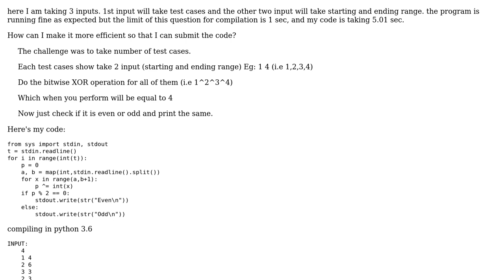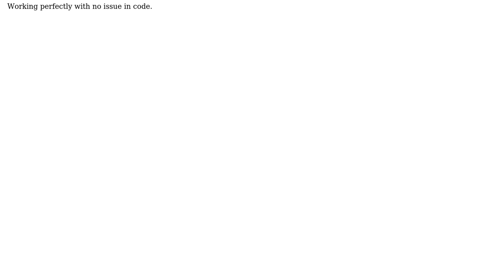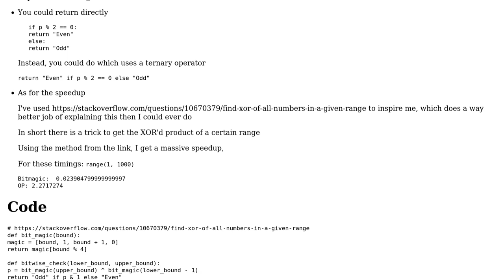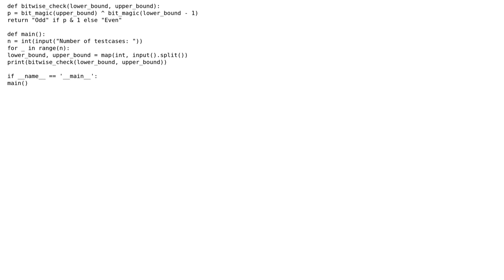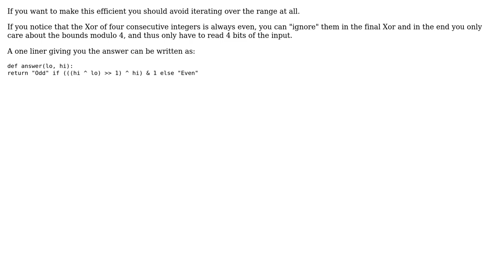Compute binary XOR of all integers in a range, mod 2 (4 Solutions!!)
Compute binary XOR of all integers in a range, mod 2

With thanks & praise to God, and with thanks to the many people who have made this project possible! | Content (except music & images) licensed under CC BY-SA | Music | Images & others | With thanks to user Toby Speight user One Lyner user Ludisposed user Joop Eggen user Akshansh Shrivastava and the Stack Exchange Network Trademarks are property of their respective owners. You are responsible for your own actions.